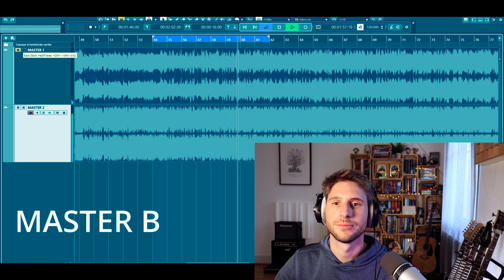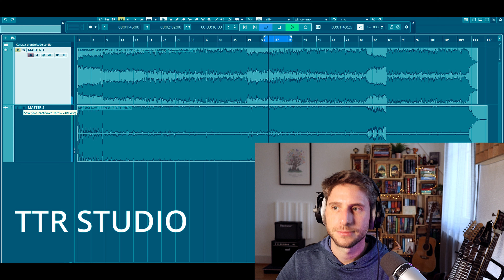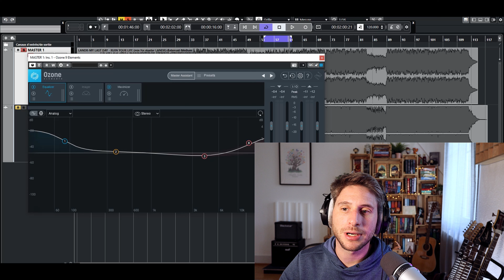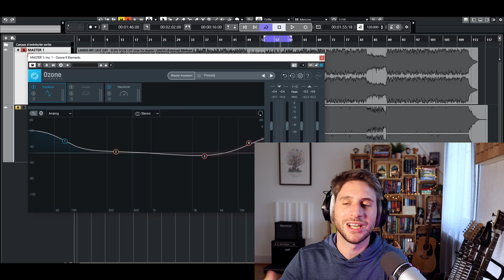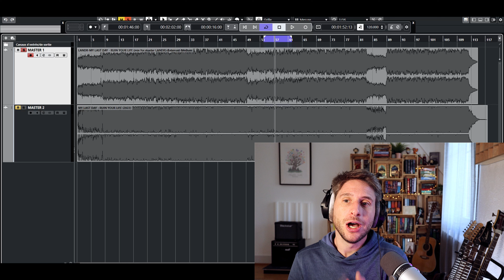LANDR vs STUDIO : comparaison d'un mastering algorithmique et d'un master studio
Aujourd'hui, on compare un mastering que j'ai fais au studio pour mon groupe ( MY LAST DAY ), avec le même morceau masterisé sur la plateforme LANDR.

LANDR est une plateforme qui propose des masterings automatiques ( sans intervention d'un ingénieur du son ) pour des tarifs extrêmement abordable. Mais es que ses derniers sont aussi bon qu'un mastering fait dans un studio ? On compare les deux pistes, pour un résultat sans appel !

00:00 INTRO
00:50 MASTER A vs MASTER B
03:16 OZONE MASTERING